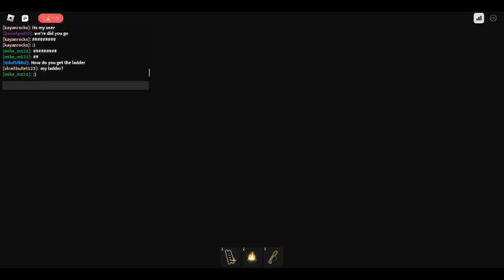Beating steep steps Part 7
I beat steep steps 7 TIMES like and sub!